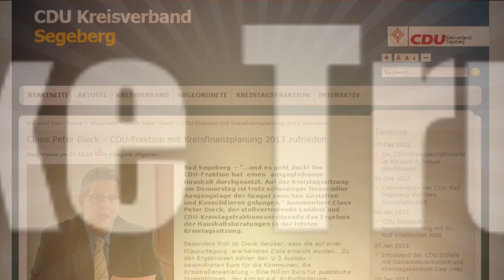2013 Wir rocken SE